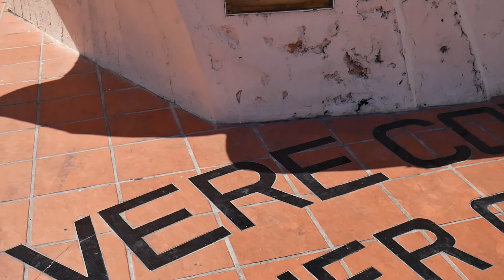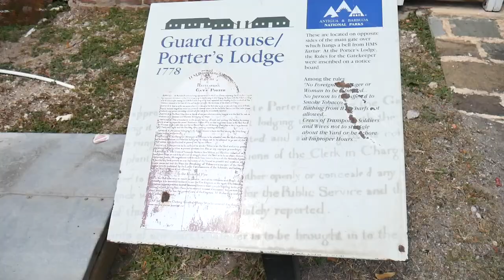antigua sting ray city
this is slyly the blog i forgot to edit from a while back. went to stingray city but ended up in nelsons dock yard aswell..lol